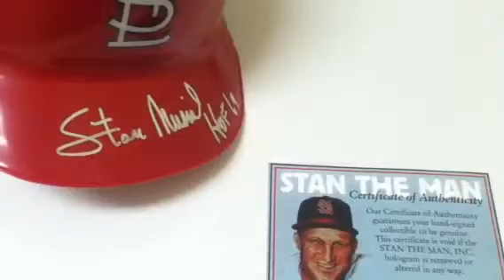Stan Musial Signed St. Louis Cardinals Baseball Batting Helmet HOF 69 MUSIAL COA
Musial just passed away on January 19, 2013. Known as "Stan the Man," he played for the St. Louis Cardinals for his entire career and was a 24 x All-Star, 3 x World Series Champion, 3 x NL MVP, and a 1969 induction into the Baseball Hall of Fame. He is truly Mr. Cardinal. This signed St. Louis Cardinals full size baseball batting helmet is THE collectible for Cardinals fans. Signature is authenticated by Stan Musial himself. Comes with a certificate of authenticity from Stan the Man, Musial's autograph company. Comes with matching hologram # on COA and helmet. Signed in silver. Musial also inscribed HOF 69, the year he was inducted into the baseball hall of fame. Full size officially licensed Cardinals authentic batting helmet. Size 7 3/8."  $329.